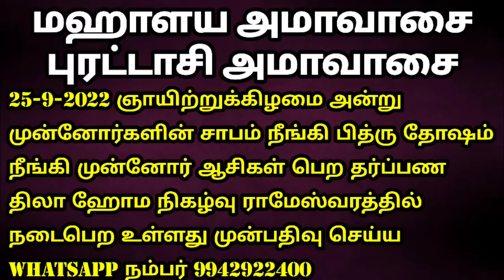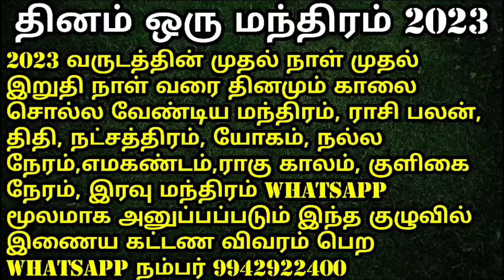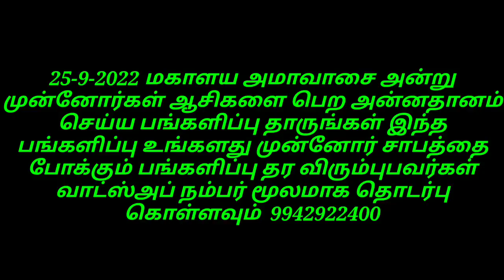தேய்பிறை பஞ்சமி தீபம் | Panchami | Deepam | Varahi | September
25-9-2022 புரட்டாசி அமாவாசை அதாவது மகாளய அமாவாசை அன்று ராமேஸ்வரத்தில் இறந்த முன்னோர்களின் ஆசி பெற அவர்கள் ஆத்மா சாந்தியடைய முன்னோர் சாபம் நீங்க பித்ரு தோஷம் நீங்க தில ஹோமம் மற்றும் தர்ப்பணம் தரும் நிகழ்வுக்கு முன்பதிவுகள் ஆரம்பிக்கப்பட்டுள்ளது முன்பதிவு செய்ய whatsapp நம்பர் 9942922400

நவராத்திரி 2022 அற்புதமான இந்த நவராத்திரி முன்னிட்டு கருங்காலி சூலம் அரையடி மற்றும் ஒரு அடி பூஜிக்கப்பட்ட சாபம் நீக்கப்பட்ட சூலம் சலுகை விலையில் பெற வாட்ஸ் அப் மூலம் தொடர்பு கொள்ளுங்கள்

அன்பானவர்களே 2023 ஆம் வருடம் முழுவதும் தினம் சொல்ல வேண்டிய காலை மந்திரம், இரவு மந்திரம், அன்றைய ராசிபலன், நல்ல நேரம், ராகு காலம், எமகண்டம், குளிகன் நேரம், நட்சத்திரம், திதி இதுபோன்ற தகவல்கள் தினமும் உங்களுக்கு whatsapp மூலமாக அனுப்பி வைக்கப்படும் இதில் கலந்து கொள்ள விருப்பமெனில் கட்டணம் செலுத்தி முன்பதிவு செய்து கொள்ளுங்கள் முன்பதிவு வாட்ஸ்அப் நம்பர் 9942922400